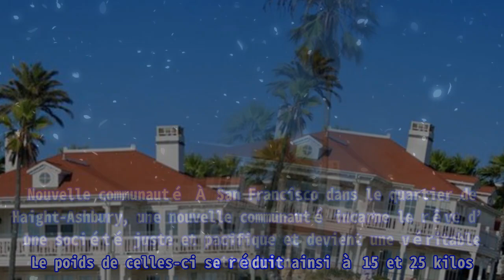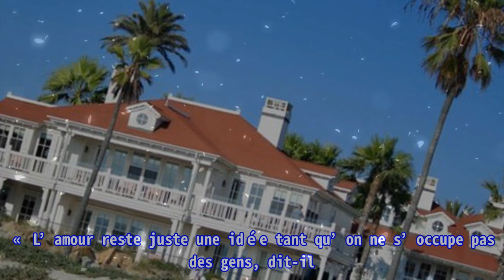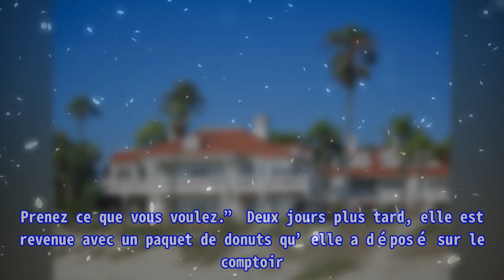La Californie ! (Arte) : Comment cet état est devenu l'incarnation du rêve américain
,états unis,communication non verbale,comment convaincre,are near death experiences real,
La Californie ! (Arte) : Comment cet état est devenu l'incarnation du rêve américain Thank BUY La “Terre promise” Le 4 octobre 1957, l’Union soviétique lance Spoutnik 1, premier satellite artificiel placé en orbite autour de la Terre, marquant ainsi le début de l’ère spatiale. Les Américains vivent l’événement comme un choc et une humiliation. Pour le Jet Propulsion Laboratory, le centre de recherche spatiale de Pasadena en Californie, il faut restaurer la confiance de l’aéronautique américaine. Un Allemand, Wernher von Braun, va redonner l’espoir. En 1958, Explorer 1, le premier satellite américain, conçu par von Braun, est lancé. Dans les années 50, de nombreux créatifs, scientifiques et ingénieurs rejoignent alors la Californie, devenue la « Terre promise » de l’innovation sans limites. Surfi n’ U.S.A. Durant leur temps libre, deux ingénieurs en aérospatiale à Long Beach vont parvenir à révolutionner le monde du surf. « À l’époque, les planches de surf éta